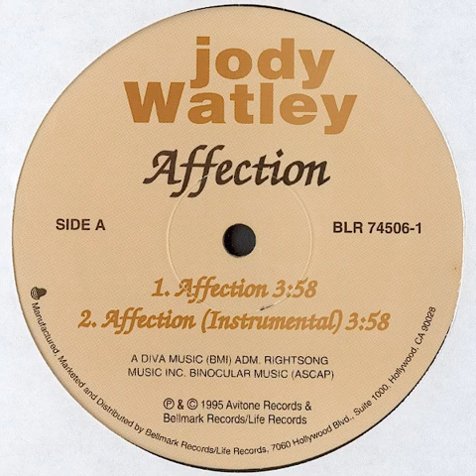Jody Watley - Affection